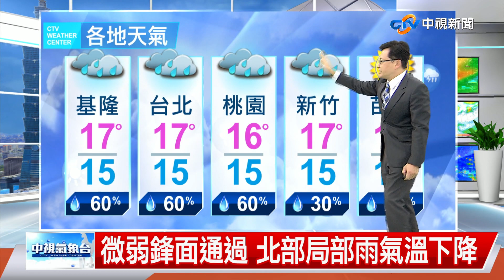【立綱氣象報報】微弱鋒面通過 北部局部雨氣溫下降│中視午間氣象 20220331